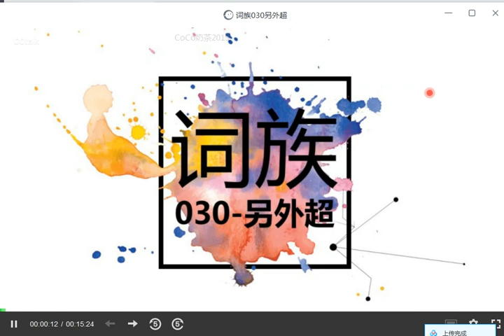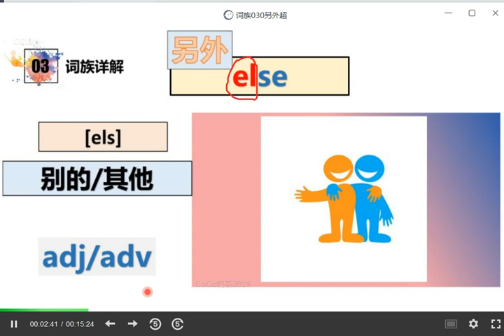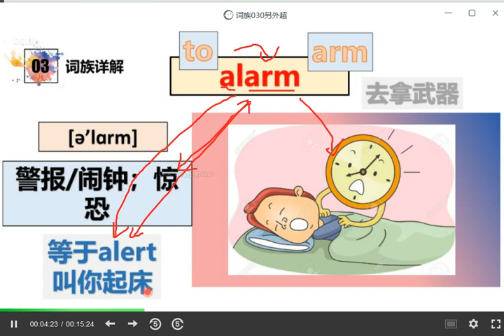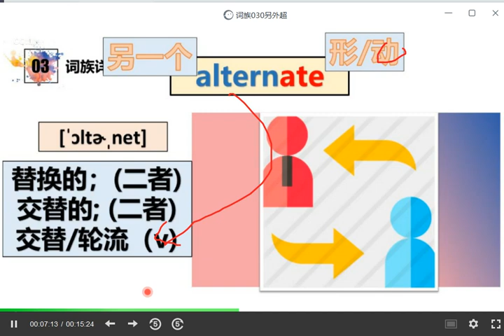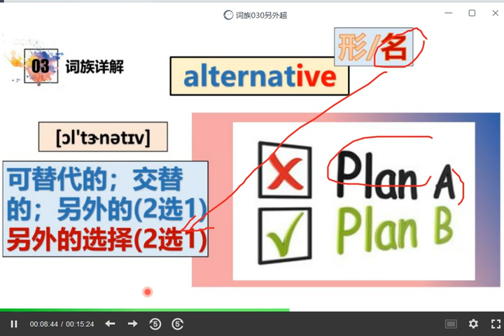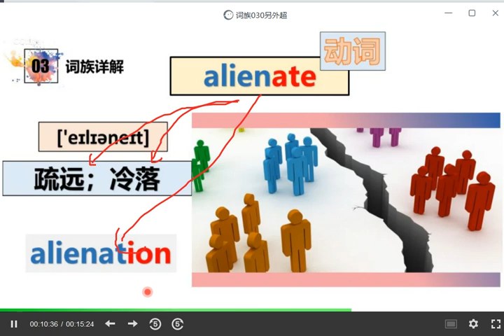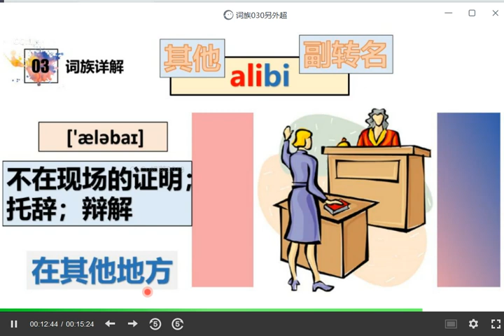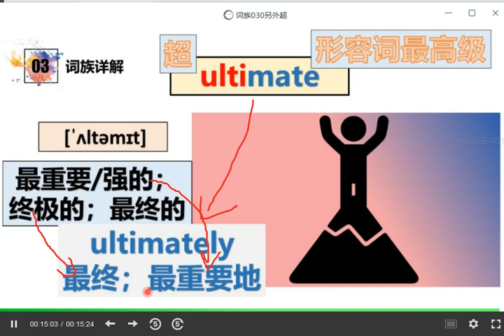【万词课】孙楠楠 词根缀 之 88词族讲解 058 词族030 另外超